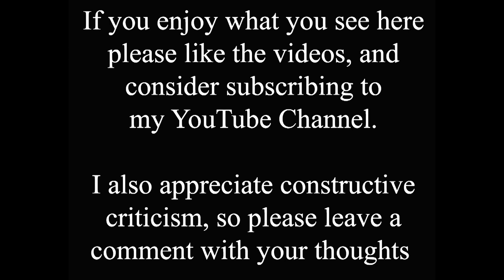Lincoln Railway Station Then and Now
When the railways came to Lincoln in the 1840s they started a series of major changes in the city, that are ongoing today. For most of the subsequent years Lincoln had two railway stations, Central and St. Marks, but since the later closed in 1985 Central has simply been known as Lincoln Railway Station. The main buildings haven't changed much over the years, but others have, and the trains certainly have!